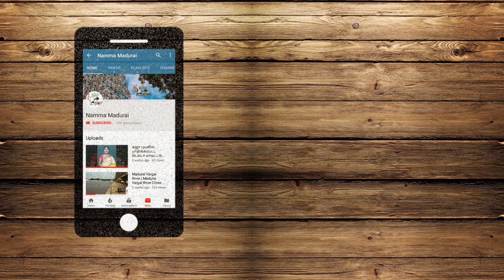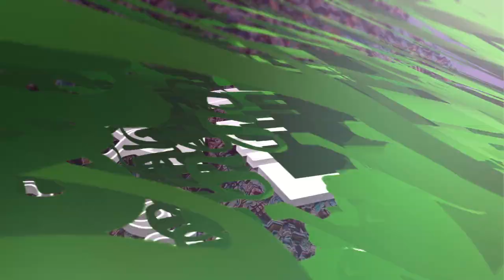மதுரை செக்கானூரணி | எருது கட்டு திருவிழா | ஆ.கொக்குளம் | ERUTHUKATTU THIRUVILA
மதுரை செக்கானூரணி அருகே 23 ஆண்டுகளுக்குப் பிறகு நடைபெறும் எருது கட்டு திருவிழா | ஆ.கொக்குளம் | ERUTHUKATTU THIRUVILA

This video is Powered by NVS AVIATION ACADEMY,IYERBUNGLOW,MADURAI-17

Courses Offered :

Diploma in Cabin Crew Management
Diploma in Airline & Airport Management
Diploma in Ground Staff Training
Diploma in Air Ticketing
Diploma in international Airline & Travel Management

Internship Training in Flight Trip

100% Education Loan Facility

100% Placement Assistance

NVS AVIATION ACADEMY
(An ISO 9001 : 2015 Certified Institution )
Iyerbunglow, Madurai - 17.

Host : VJ Achu
Editor : Frinaz
Cameraman : Anbu